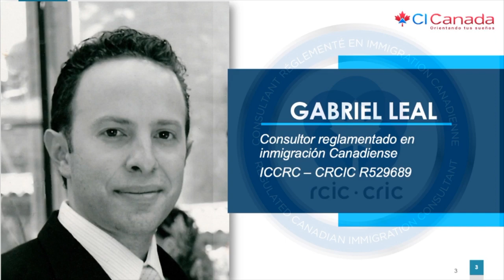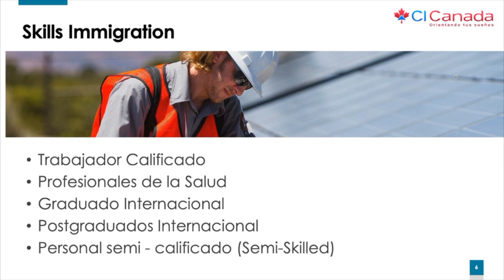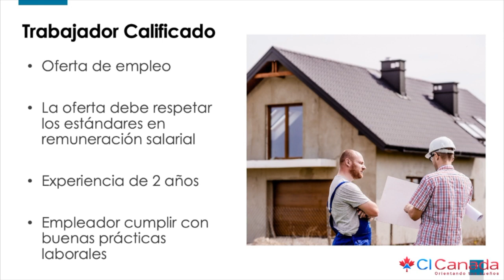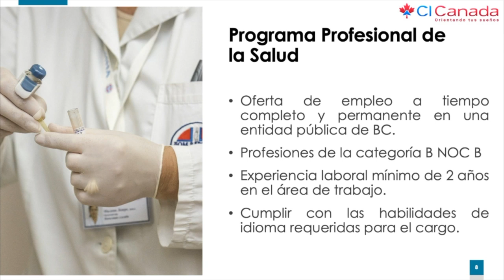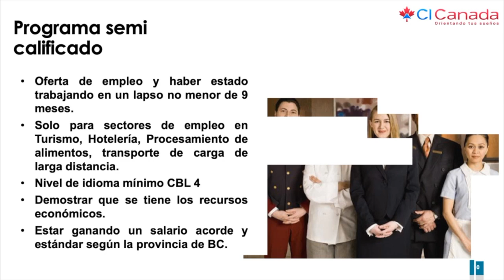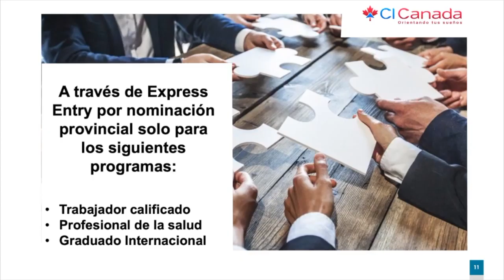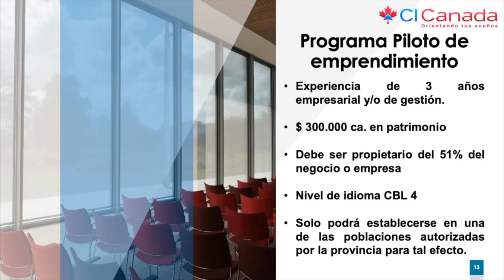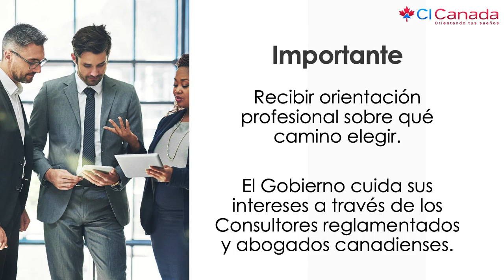Columbia Británica, Resumen, conferencia virtual, CI Canadá, Jesús Hernández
Atención:
Los criterios mencionados en este video, son basados en información vigente a 10 abril 2020 y pueden ser sujeto de cambios. El contenido de este video no constituye una opinión jurídica. Para obtener información actualizada lo invitamos a consultar la pagina web de la provincia o consultar un profesional reglamentado.

CI responde, CI Canadá, Jesús Hernández, Quebec,

 ——  OTROS LINKS QUE PUEDEN INTERESARTE ——